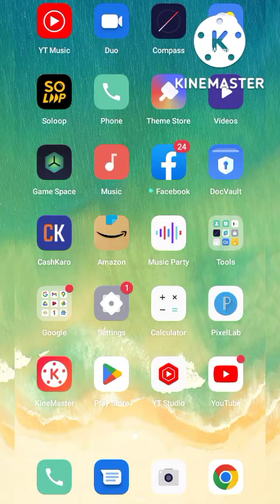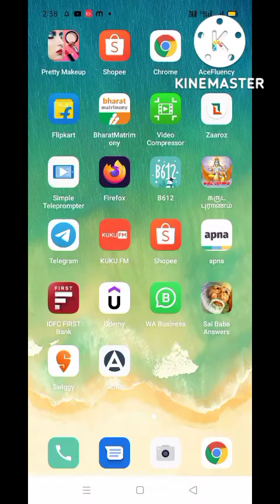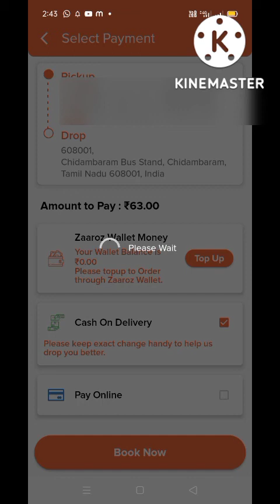ஆட்டோல போறப்போ அதிகமா காசு கொடுக்கணும்னு கவலையா இருக்கா இனி அந்த கவலை இல்லை@akila creations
ஆட்டோல போறப்போ அதிகமா காசு கொடுக்கணும்னு கவலையா இருக்கா இனி அந்த கவலை  இல்லை